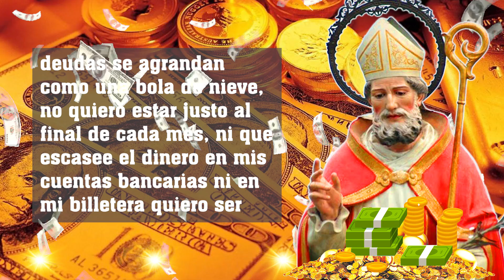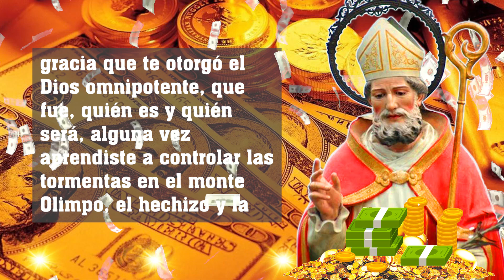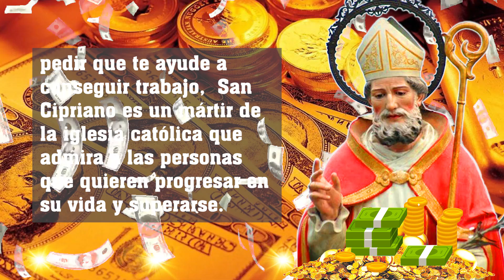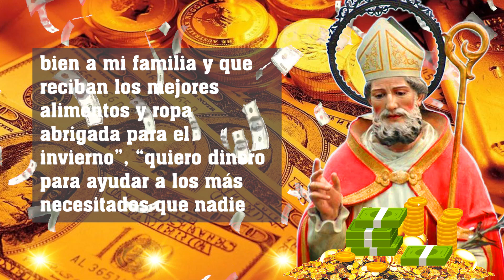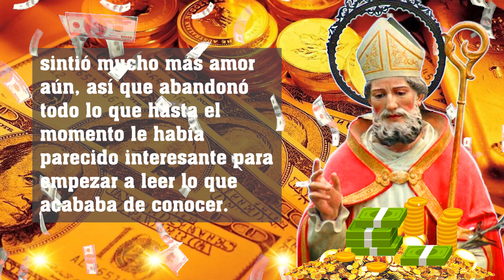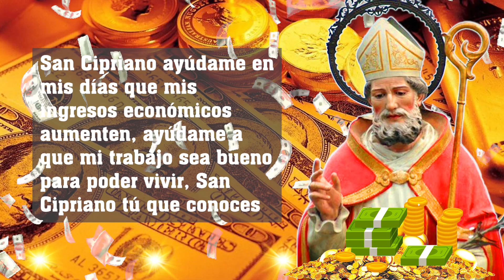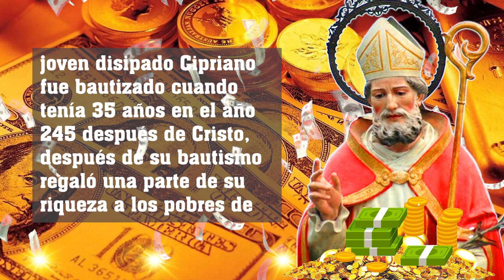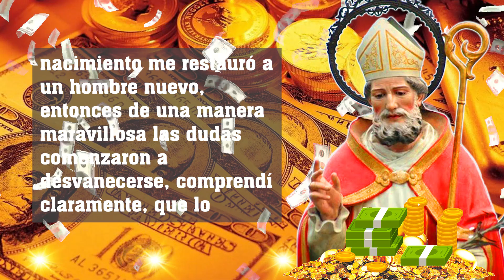ORACION A SAN CIPRIANO PARA ATRAER DINERO HOY MISMO ESCUCHA ESTA ORACION Y RECIBIRÁS UN MIALGRO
ORACION A SAN CIPRIANO PARA ATRAER DINERO HOY MISMO ESCUCHA ESTA ORACION Y RECIBIRÁS UN MIALGRO FINANCIERO
► Hola, es para mí un placer acompañarte hoy durante esta oración para dormir bien y pedir las bendiciones de Dios.
► ¡Gracias por Orar con nosotros! ¡Mil bendiciones a tod@s!

Confía en el poder de Dios, durante la oración siente que tienes prosperidad y la tendrás, siente el manto protector de tu Ángel y lo tendrás.
Poderosa Oración Para Dormir Profundo. Duerme Hoy Con Esta Oración Para Dormir Bien Y Conciliar El Sueño.